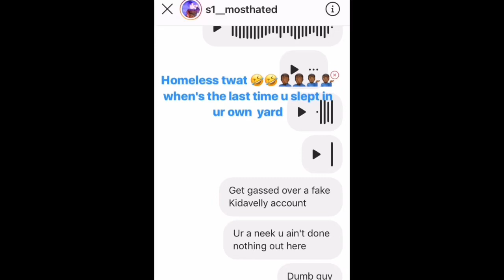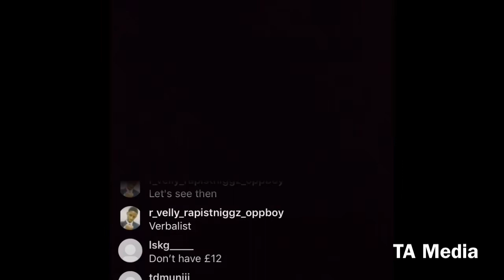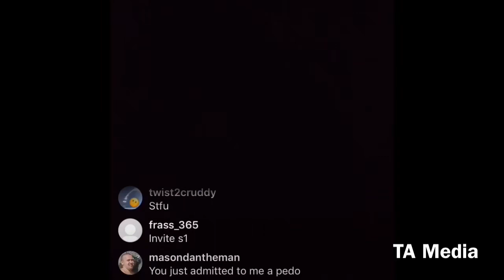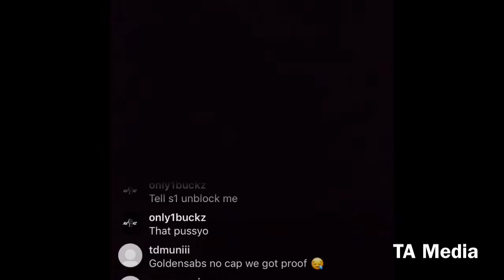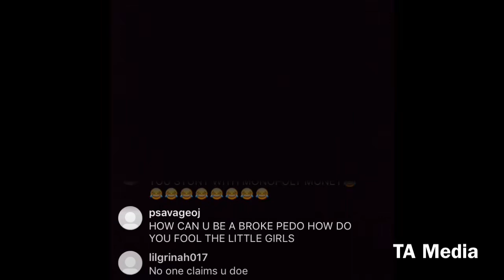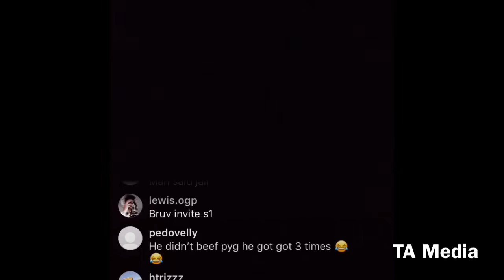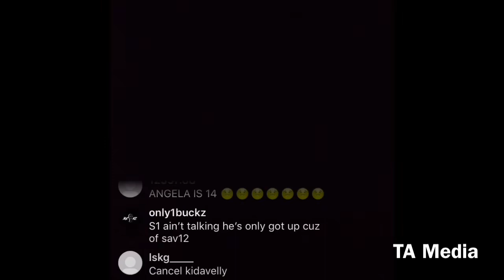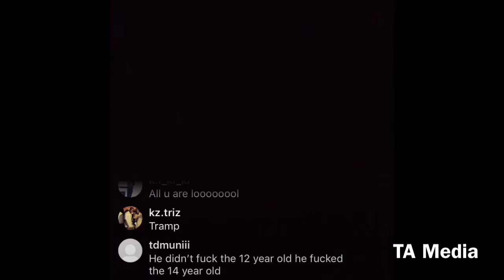#061 Kidavelly Beefing (12world) S1 Over Who’s The Biggest Paedophile 😂